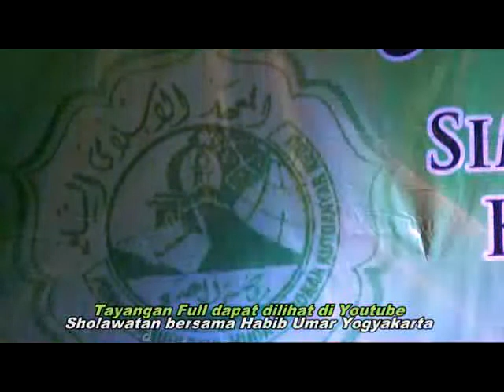Sholawatan Habib Umar Bafaqih di Kedu Temanggung 2019